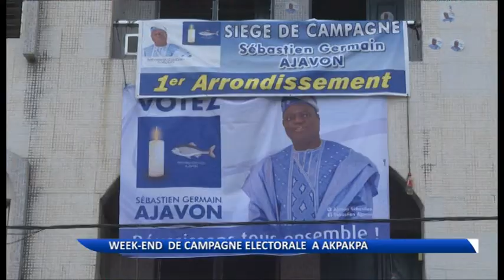Présidentielle 2016 : ambiance de la campagne électorale à Akpakpa